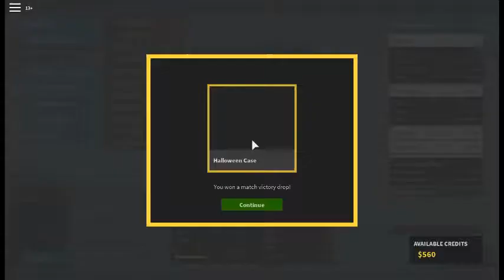gameplay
why not